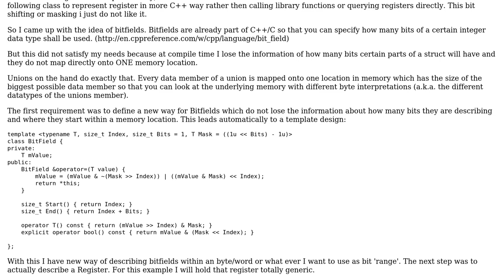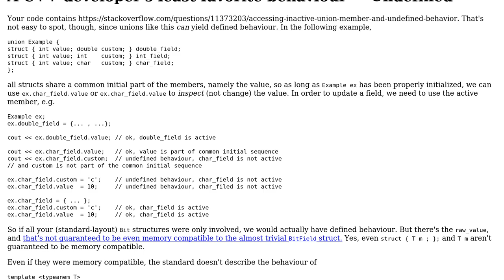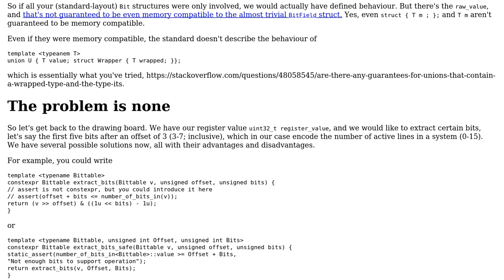Code Review: Bitfield class and Register depiction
With thanks & praise to God, and with thanks to the many people who have made this project possible! | Content (except music & images) licensed under CC BY-SA | Music | Images & others | With thanks to user Zeta user Null user ExOfDe and the Stack Exchange Network Trademarks are property of their respective owners. You are responsible for your own actions.